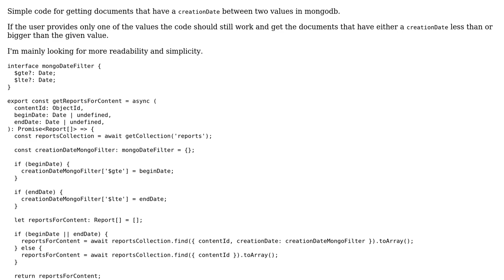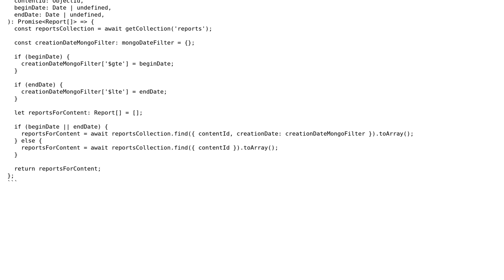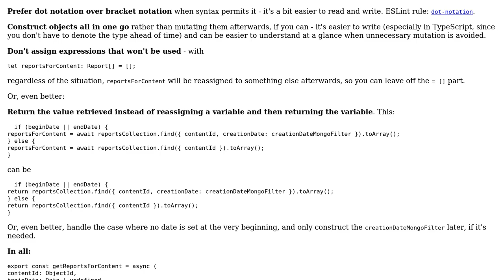Code Review: MongoDB Filter between two dates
With thanks & praise to God, and with thanks to the many people who have made this project possible! You are responsible for your own actions.